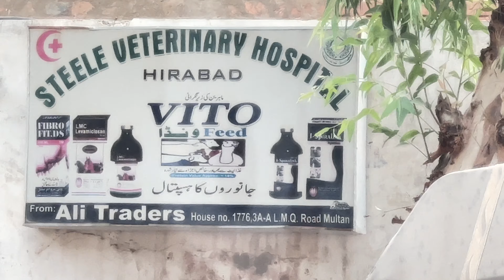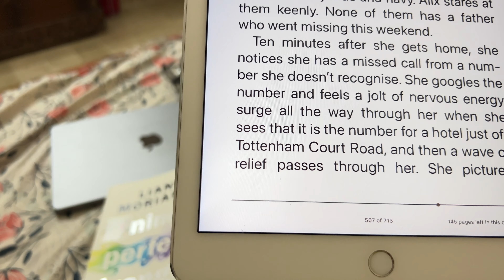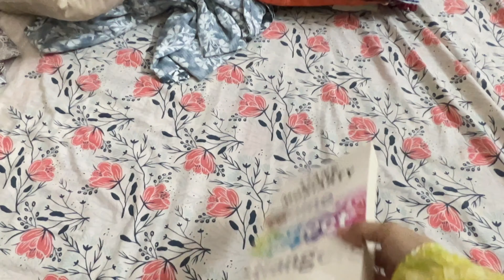Ghar k Routine Vlog//Bella Ko Dr K pass Ly Gai